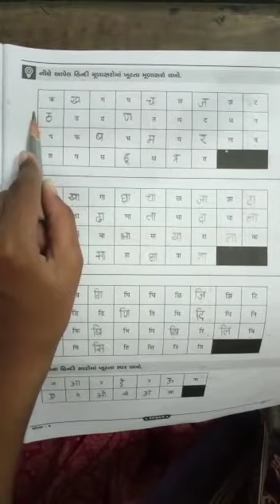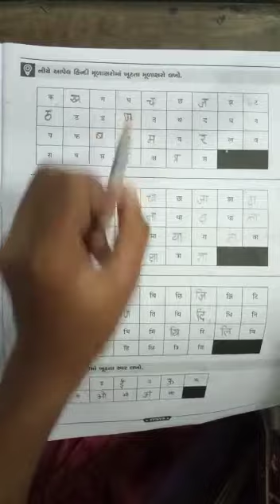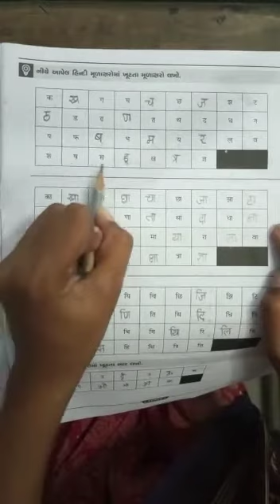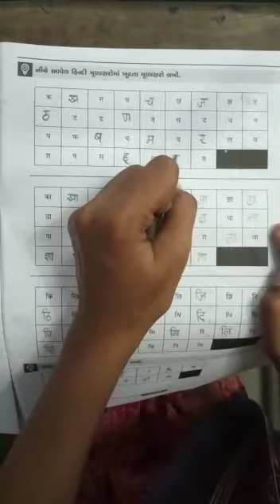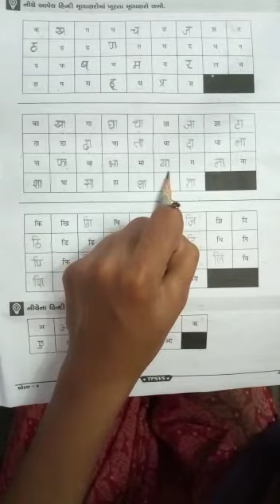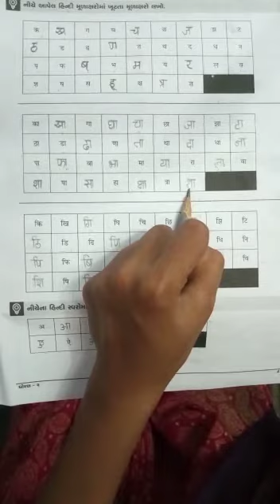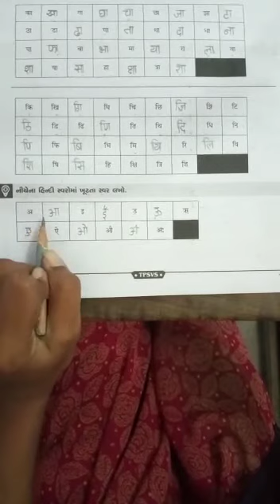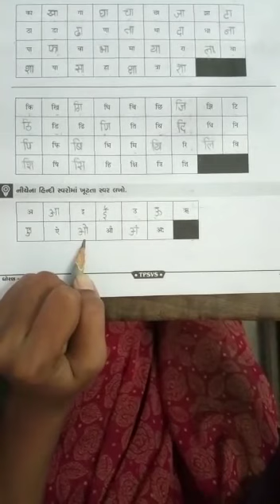STD 2 PART 3